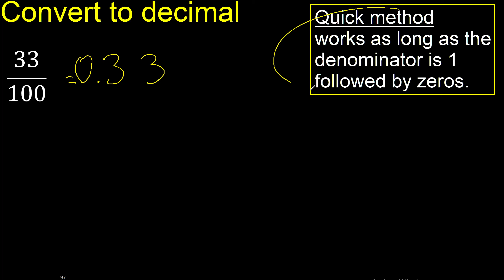Convert 33/100 to decimal . How To Convert Decimals to Fractions